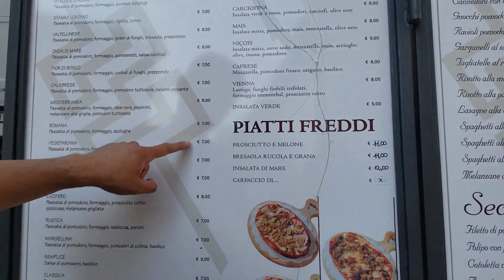San Remo, Italy | Italian Market | Genuine Leather Stuff!!!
Day Trip in San Remo, Italy. Took us 45 mins to an hour drive from Nice, France.

                    trin.flowers